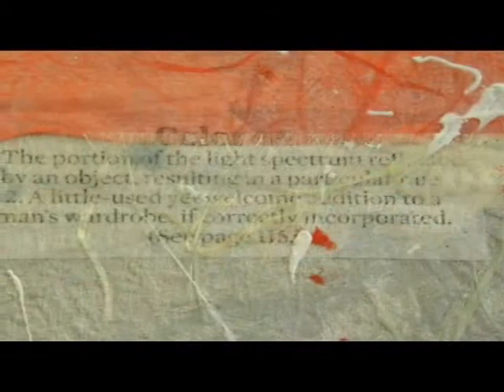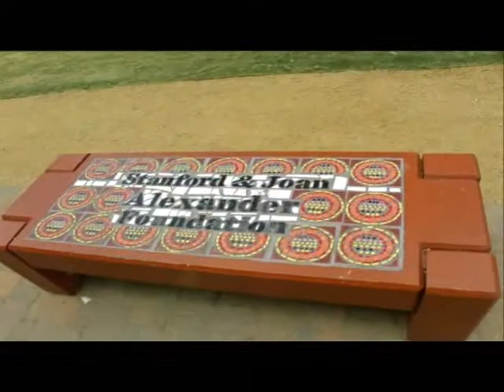Home and Place: Baker Ripley, I Learned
In summer 2011, HGOco worked with teens in a program that serves as our model for ongoing collaborative projects at the Baker Ripley community center. This film titled "I Learned" was the culmination of the program.

HGOco's Home and Place program is a collaboration with Houston Independent School District and Neighborhood Centers Inc. promoting place-building through art. Houston Grand Opera received a grant of $250,000 from a new private-public collaboration, ArtPlace to support Houston Grand Opera is the only Texas organization to receive this national recognition.

For more information on Home and Place, ArtPlace, and HGOco please